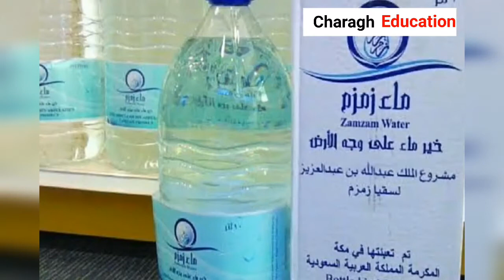Strange facts about Saudi Arabia you will not believe in Urdu/Hindi.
In this video we will talk about some of the strange facts about saudi arabia that many people does not know about. these facts are given bellow as well as given in the video with detail in simple urdu or hindi.
thank you so much.
the facts is given here.
1- Water here is expensive and oil is cheap
 2- The paths here are known to more women than men, and here the women make a complete purchase but remain in the veil.
 3- The population here is 4 million and cars are more than 9 million
 4-: In the hills 70km away from the city of Koda, the city of Mecca is suppressed
 5- Zam Zam is used throughout the year and all over the world and is also used throughout Mecca and Saudi Arabia and has never been reduced to this day!
 6- Makkah consumes 300 million birds a day!
 7- There is never a dispute within Mecca!
 8- Saudi Arabia has about 3 million Indians 18 million Pakistanis 1.6 million Bangladeshis 4 million Egyptians working in Yemeni and 3 million other countries Imagine how many people are going home from here!
 9- Mecca alone uses 70 million AC!
 10- There is no crop except palm, yet everything in the world gets fruits and vegetables and there is no weather left here!
 11- There are 200 quality palm trees in Makkah and there is also a palm which has no bone or joints!
 12: Nothing inside Makkah is local or duplicate, even medicine!
 13- There is no river or pond in the whole of Saudi Arabia, yet there is no water shortage!
 14- There is no power line outside Mecca, all underground!
 15- There is no sewer or drain all over Makkah!
 16- The best fabric in the world is sold here.  While not made!
 17: The government here gives every reading child 600 to 800 riyals monthly!
 18- There is no such thing as a cheat!
 19- The money that comes from the government for development work is spent on the whole!
 20: There is no time for mustard oil to be consumed here, then sunflower and corn oil are eaten here!
 21- There is no greenery here, trees are not equal to plants. The mountains are dry and dark, but there is no difficulty in breathing. Here is a scientific research failure!
 22- Everything here is requested from outside but there is no inflation.
factsaboutsaudiarabia Thank you all